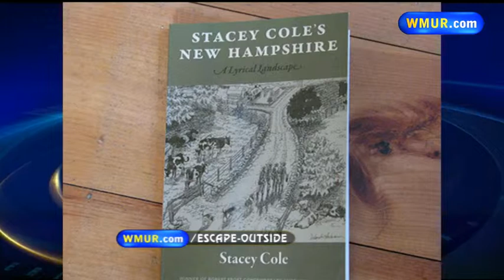Escape Outside: Author Stacey Cole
At 92, first-time author Stacey Cole has a lifetime of experience to draw from for his book about nature in New Hampshire.